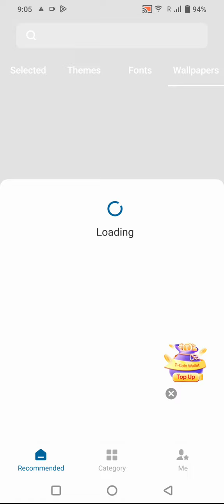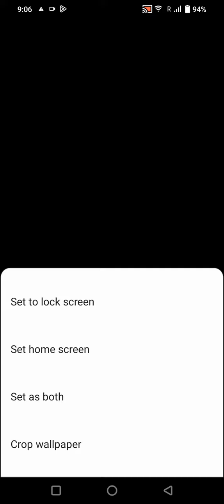Set Wallpaper In Iqoo Z7 5G, How To Change Wallpaper In Iqoo Z7 5G, Iqoo Z7 5G Mein Wallpaper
Set Wallpaper In Iqoo Z7 5G, How To Change Wallpaper In Iqoo Z7 5G, Iqoo Z7 5G  Mein Wallpaper Setting Kaise Karen

Wallpaoer_Change_ Iqoo Z7 5G